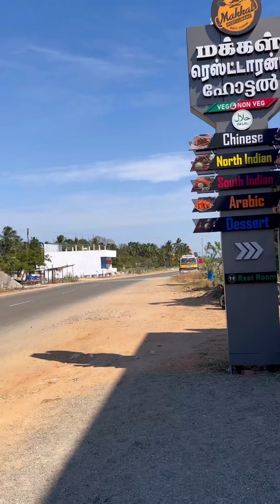Oru biryani waste of money 150₹ 🤨 worst food